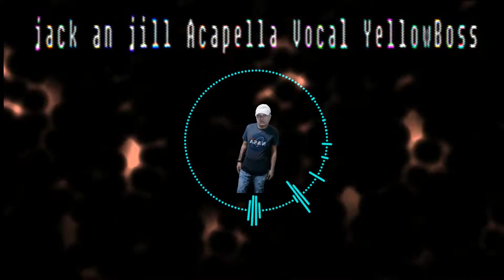jack an jill Acapella Vocal YellowBoss